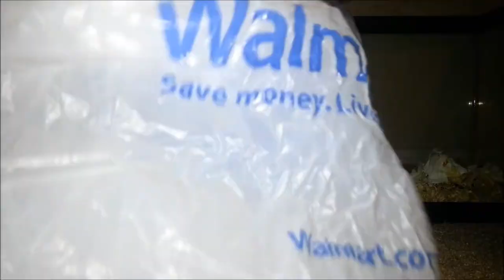Cleaning Waffles Home [Fast Motion]